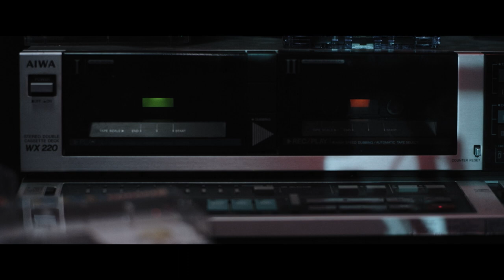Sound of Silence - Trailer 2023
From XYZ Films comes Sound of Silence, a scary, stylish haunted house horror movie with a twist in the vein of The Conjuring and Oculus, from the Italian director trio T3, the directors behind 2020's You Die.

In the film, when her father is gravely injured, Emma returns to her family home in Italy. Alone in the house while her father recovers, she encounters a haunted radio – and the evil entity behind it. With the supernatural force growing stronger by the hour, Emma must reveal the dark secret behind the radio's curse to survive the night.

The cast for the Italian film includes Penelope Sangiorgi, Rocco Marazzita (You Die, TV's Jack Stall Dead), Lucia Caporaso (Baggage Red), Daniele De Martino (House of Gucci), Chiara Casolari, and Peter Stephen.

Producers include Eryde Produzioni, T4 Productions Horror House, T3, Alessandro Antonaci, Stefano Mandalà, Daniel Lascar, Raffaele Rinaldi and Riccardo Scalva.

Discover Sound of Silence on VOD and digital platforms on March 9, 2023.